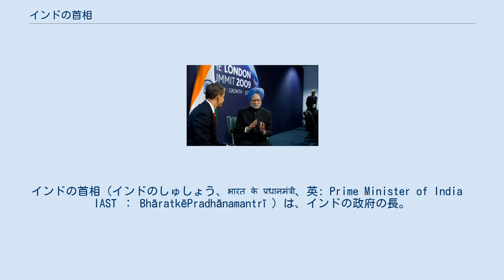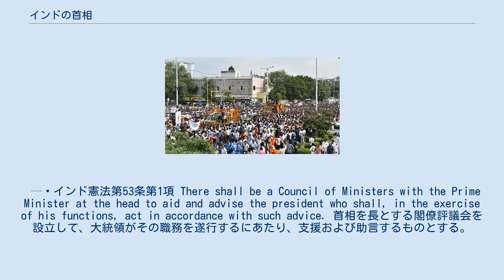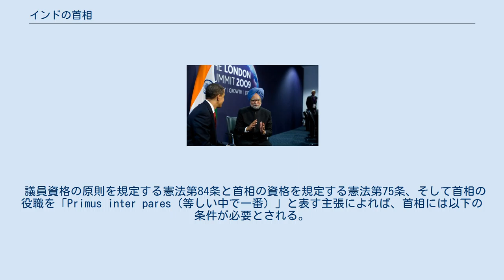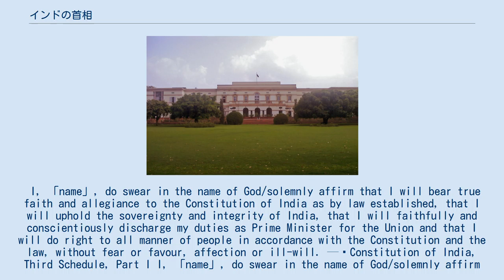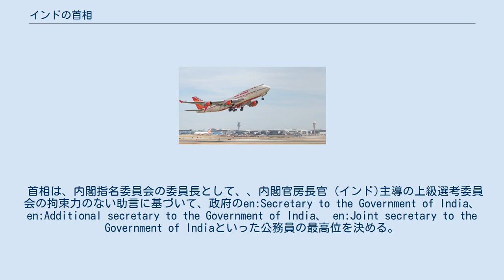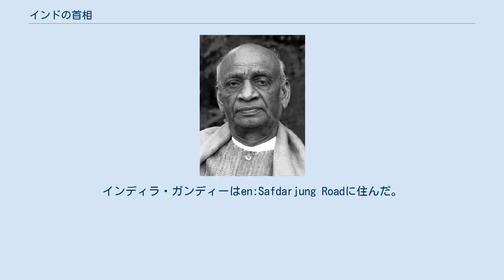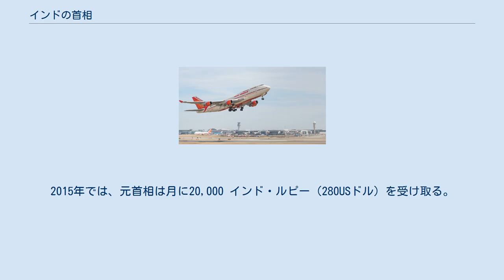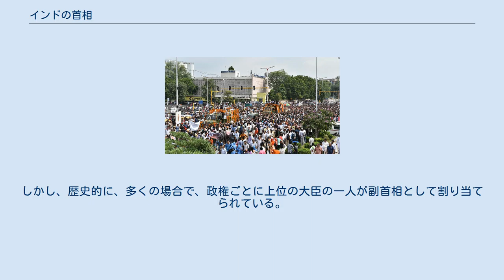インドの首相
インドの首相（インドのしゅしょう、भारत के प्रधानमंत्री、英: Prime Minister of India　 IAST ： BhāratkēPradhānamantrī ）は、インドの政府の長。
 マウントバッテン卿は、 1947年8月15日にインドの最初の首相としてジャワハルラル・ネルーを誓う 国連総会で演説するラジブ・ガンジー首相。
 1988年。
 首相はインドの大統領に助言し、連邦閣僚会議の長を務める。
首相と大統領はインド議会、すなわちローク・サバー（下院）とラージヤ・サバー（上院）のいずれの議員も就任可能である。
しかし、下院で多数派を占める政党または連立政権与党の議員である必要がある。
 首相は、議員内閣制に基づく行政府の内閣の最上位の大臣で、内閣の大臣を選び、解任できる。
政府内のメンバーに役職を割り当てる。
内閣の議長である。
 首相が長を務める連邦閣僚会議は大統領に任命され、行政事務の管理において大統領を補佐する。
連邦閣僚会議はインド憲法第75条第3項より、下院に対して責任を持つ。
首相は、ローク・サバーの過半数の信任を受ける必要があり、大統領の指示により、過半数を証明できない場合は辞任せねばならない。
 インドは議院内閣制を採り、首相が政府の長として政府の行政を統する。
議院内閣制では、君主や大統領、総督などの国家元首すなわち国を代表するトップは大抵、純粋に儀礼的な立場を持って、ほとんどは首相の助言のみを以て行動する。
 首相は、上院、下院、いずれかの議員でない場合、就任して6ヶ月以内に議員にならねばならない。
首相は、議会による法案を確実に通過させるために他の中央大臣と協力することが期待されている。
 1947年–1984年 1947年以降、14人の首相がいた。
1947年から最初の数十年は、インド国民会議が、インドの政治的な勢力図を完全に支配した。
 ナレンドラ・モディ首相（左）が前任者のマンモハン・シン （右）に引き継ぐ。
 2014年 2009年ロンドンサミット でのマンモハン・シン首相 第69回国連総会で演説するナレンドラ・モディ首相。
 2014年 憲法には、首相が国のトップたる上での事務的なスキームが規定されている。
第53条には、首相が大統領の憲法上の職務の遂行を支援および助言する連邦閣僚会議の長であるための事務所の規定がある。
 第53条、第74条、第75条は以下の通り。
 The executive powers of the Union shall be vested in the president and shall be exercised either directly or through subordinate officers, in accordance with the Constitution. 連邦の行政権は大統領に付与され、この憲法に従って、大統領が直接または大統領に従属する役員を通じて行使するものとする。
 — インド憲法第53条第1項 There shall be a Council of Ministers with the Prime Minister at the head to aid and advise the president who shall, in the exercise of his functions, act in accordance with such advice. 首相を長とする閣僚評議会を設立して、大統領がその職務を遂行するにあたり、支援および助言するものとする。
 — インド憲法第74条第1項 The Prime Minister shall be appointed by the President and the other Ministers shall be appointed by the President on the advice of the Prime Minister. 首相は大統領によって任命され、他の大臣は首相の助言に基づいて大統領によって任命されるものとする。
 — インド憲法第75条第1項 ほとんどの議院内閣制のように、大統領は儀礼的な存在で、任期は憲法に規定された通りで、法の支配は内閣や立法府の助言に従う。
首相は政府の長として行政権行使に責任を持つ。
大統領の憲法上の職務は憲法第60条にある通り、憲法と法律を維持、保護、擁護することである。
憲法では、首相については、4つの条文（第7...